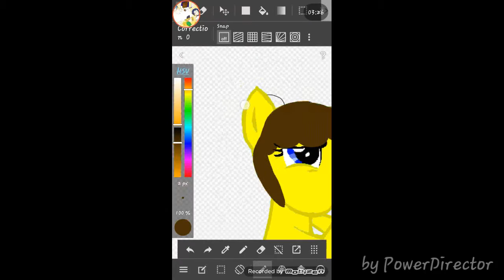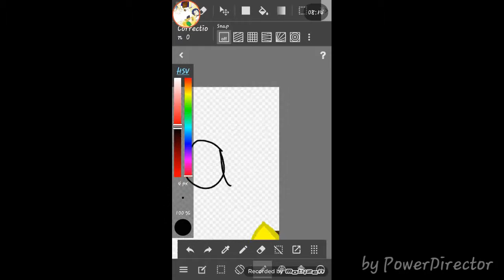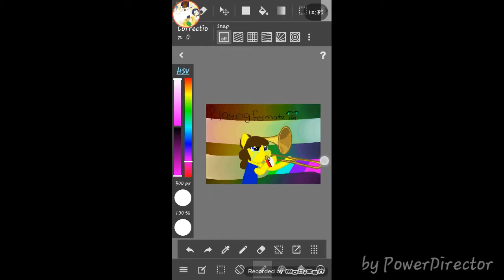me playing trombone speed paint